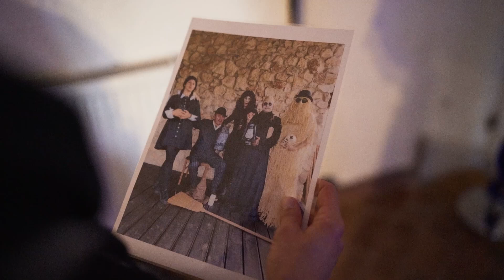W POSZUKIWANIU BIAŁEJ DAMY